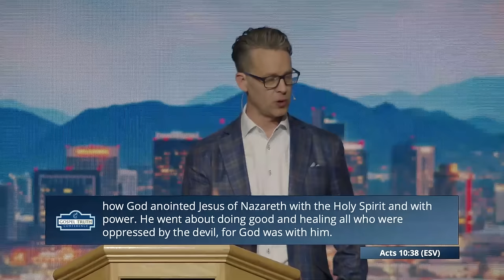How does God Speak? - Jim Baker @ GTC Phoenix 2024: Session 4